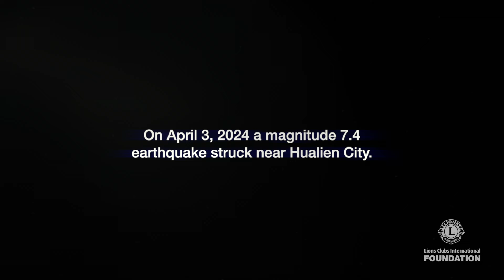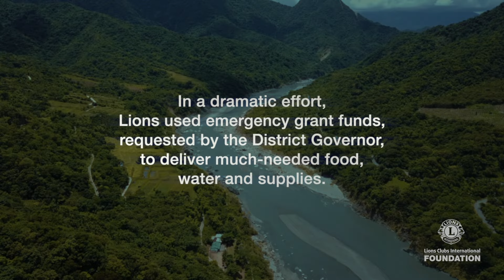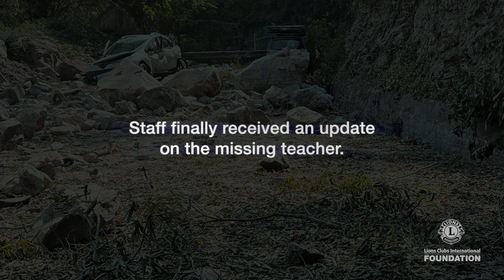LCIF Disaster Relief: Lions Respond to Hualien Earthquake with Urgent Aid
In April 2024, a devastating magnitude 7.4 earthquake struck near Hualien City causing widespread destruction and trapping students and teachers in their school. In the aftermath, Lions Clubs International Foundation (LCIF) swiftly provided emergency grant funds to support Lions in delivering crucial food, water, and supplies to those in need. Watch how Lions' rapid response made a difference in this critical moment.  Find out how you can support LCIF and the service of Lions globally by visiting